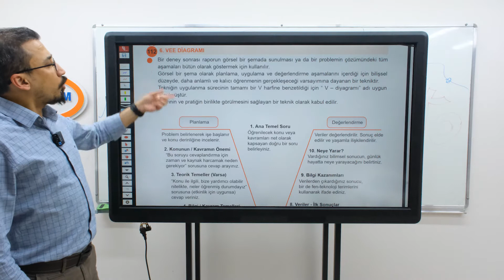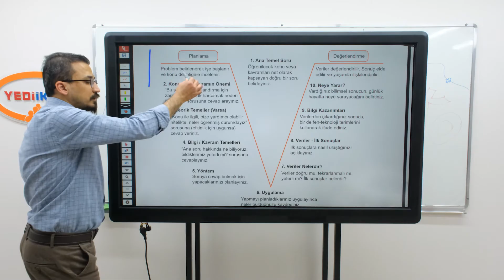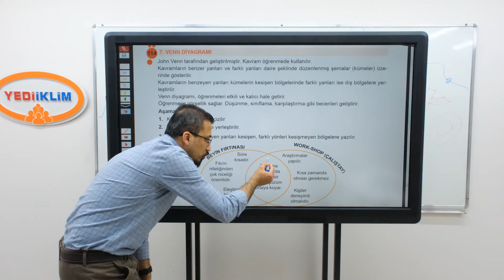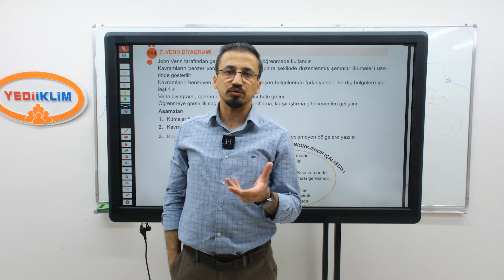92 - Vee Diagramı, Venn Diagramı - Cüneyt İLTUŞ